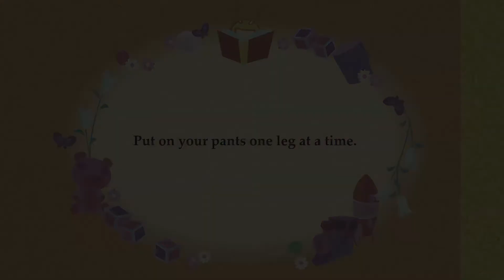CARNAL DIAFRAGMA - Teletrambus (ANIMATED MUSIC VIDEO)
BAND: CARNAL DIAFRAGMA
ALBUM: SPACE SYMPHONY AROUND US
SONG: TELETRAMBUS
GENRE: GOREGRIND
COUNTRY: CZECH REPUBLIC (Ostrava)
LABEL: LECTER MUSIC AGENCY/LMA 006
RELEASED DATE: December 26, 2006